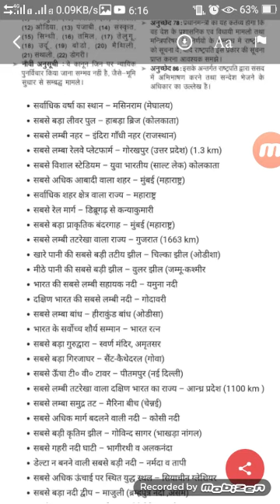G.K Important Question for UP B.Ed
U P B. Ed 2020